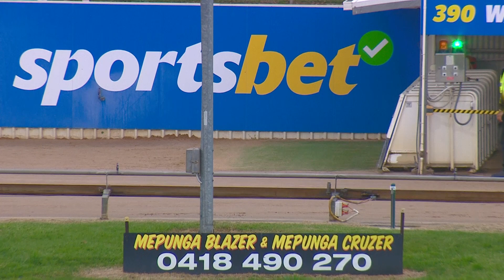WBL MON 18 SEP 23 R9